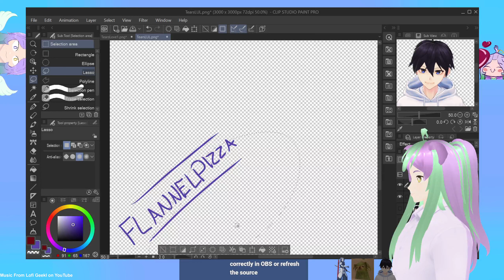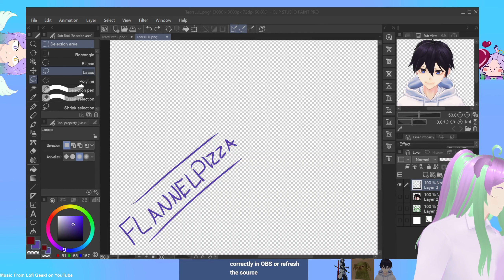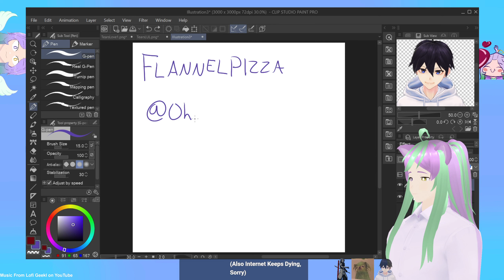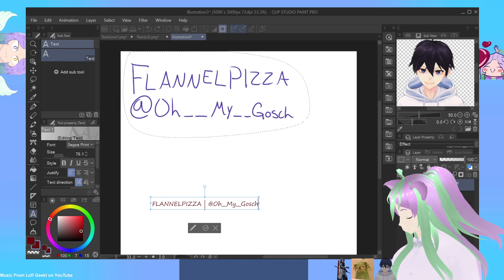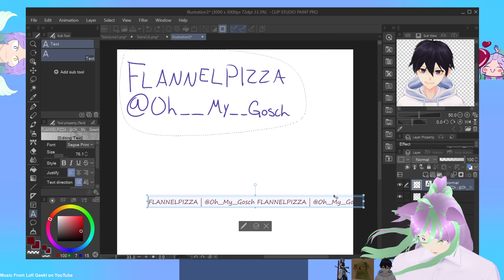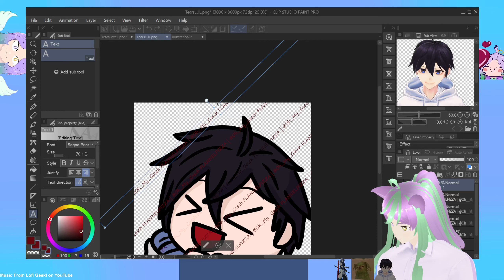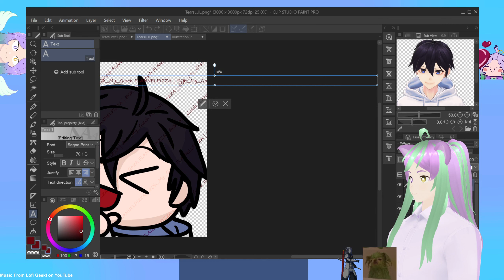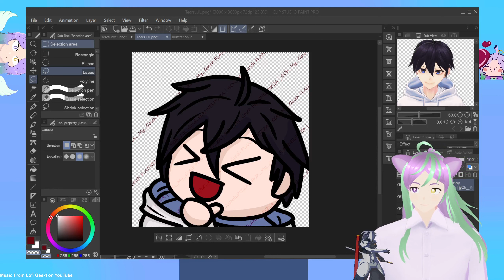Making Emotes For !Tearsinaneye (Also Internet Keeps Dying, Sorry)